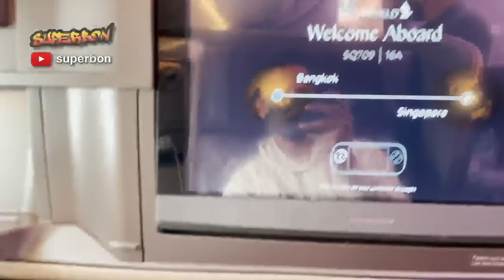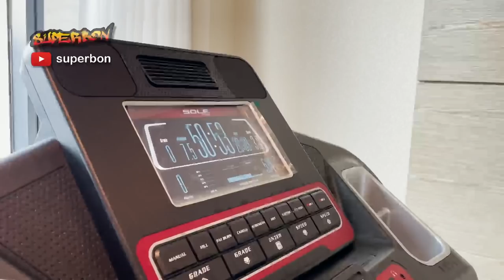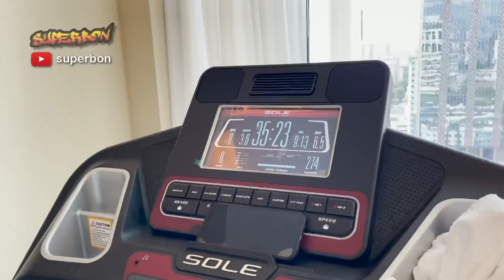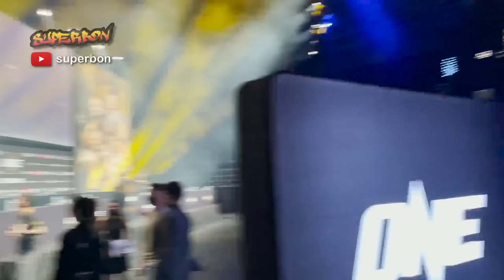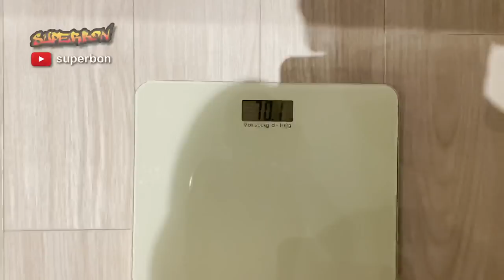Superbon'pre fighting activities in Singapore [ENG SUBTITLE CC]